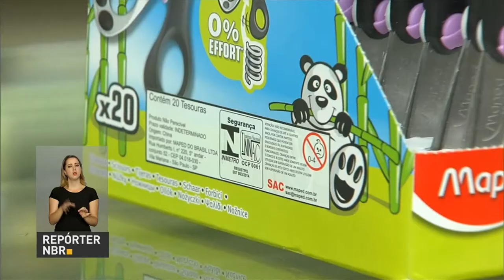Pais devem ficar atentos a selo do Inmetro em materiais escolares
REPÓRTER NBR - 06.01.17: Na hora de comprar materiais escolares, os pais devem ficar atentos ao selo de conformidade do Instituto Nacional de Metrologia, Qualidade e Tecnologia (Inmetro).